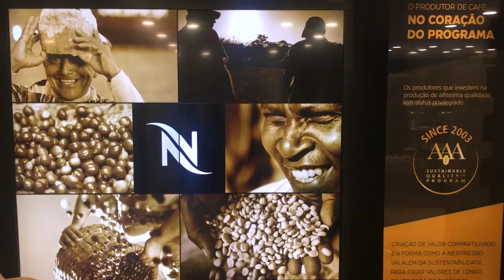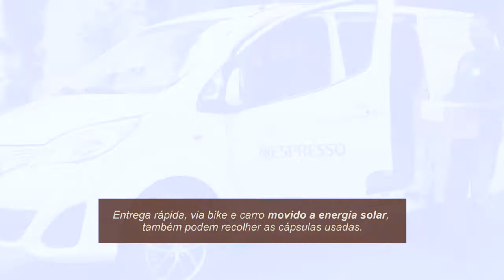Nespresso em cápsula: logística reversa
Saiba o que está sendo feito na Nespresso na questão da reciclagem das cápsulas de café, envolvendo a logística reversa.